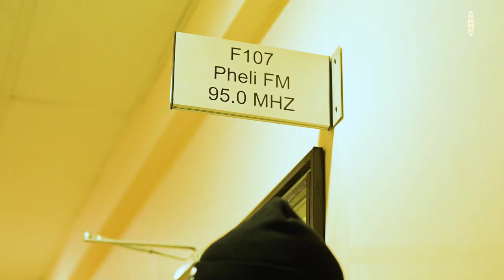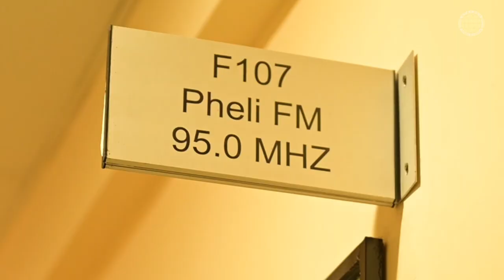HOOD MISUNDERSTOOD EP I THE JOURNEY I EPISODE 1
ROAD TO HOMECOMINGEVENTS

Starring : Loatinover Pounds
Exe Prod : Percykanon
Production : PunyetePremiere League & Studiofilmz